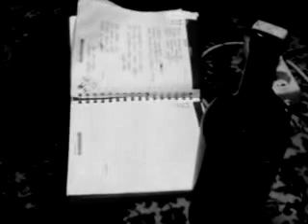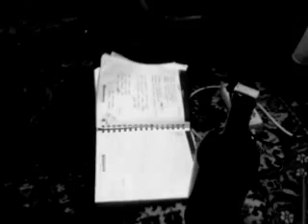Hasan Yaşar Erdoğan-Araz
ilpizoku production